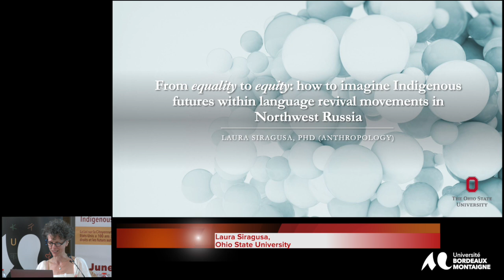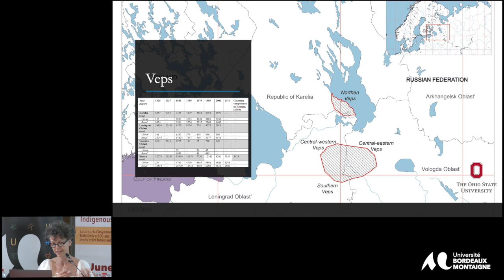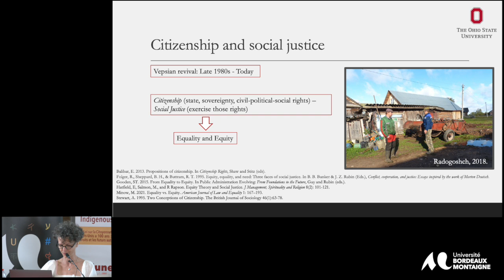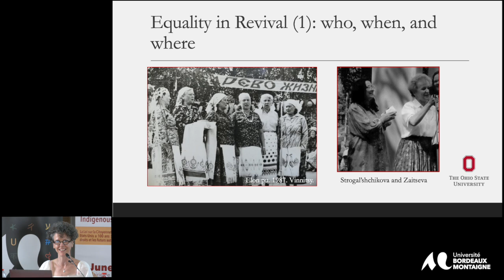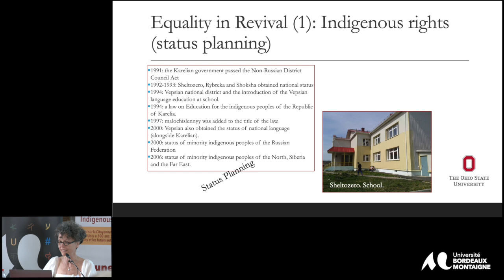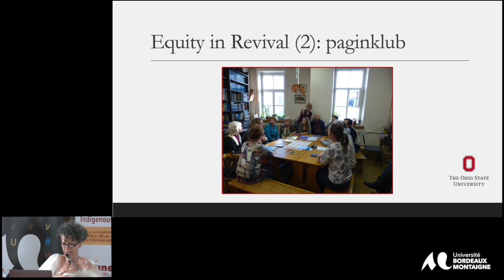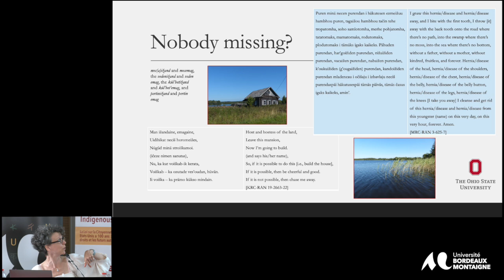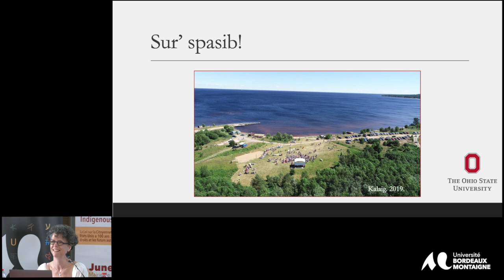Laura Siragusa, The Indian Citizenship Act at 100: Indigenous Rights. indigenous futures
Panel 5
Education for Citizenship and Sovereignty through Language
Laura Siragusa,
"From Equality to Equity: How to Imagine Indigenous Futures within Language Revival Movements in Northwest Russia."